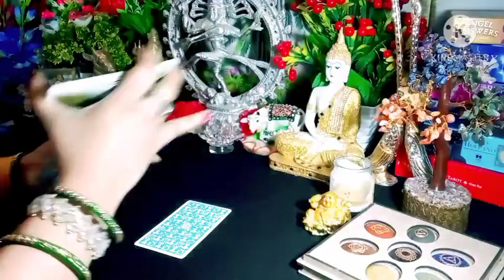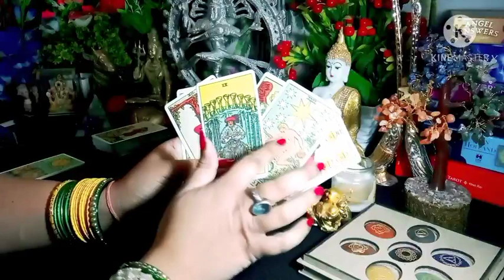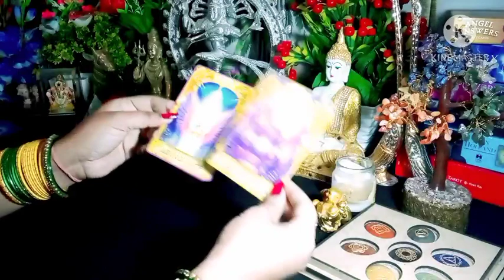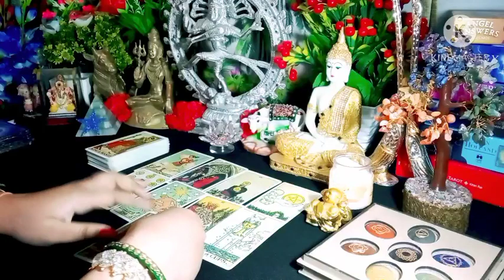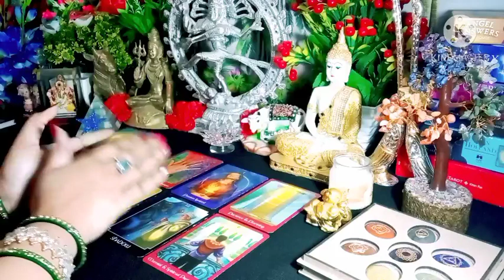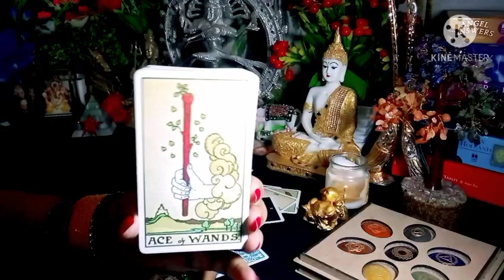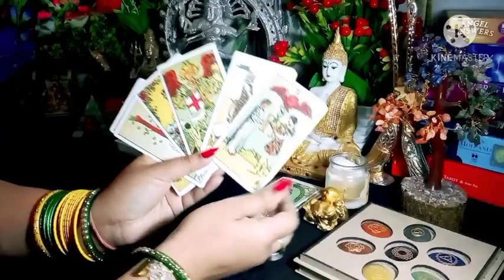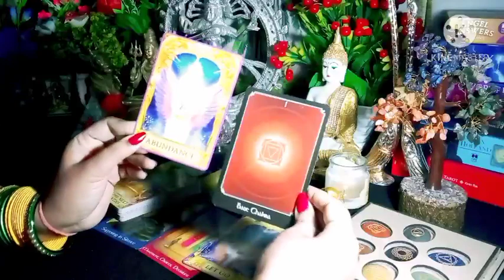No Contact Situation 😕 Blocked 🚫 क्या चल रहा उनके ज़िन्दगी में🙄 कब तक बात होगी 💌 Call Message🌈👩‍❤️‍👨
Time Stamps 🔮
Pile 1 💎 01:18
Pile 2 💎 09:55
Pile 3 💎 18:26